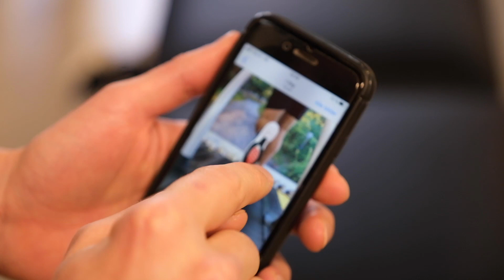Første løping på bane | Bislett Stadion | 200m Sprint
Film & Redigering av Mads Trippestad